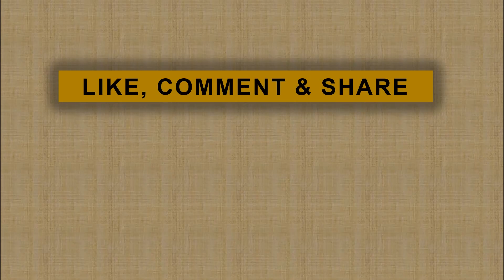Vega Darwanti Bantah Lakukan Operasi Plastik, Tapi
Artis juga presenter kondang Vega Darwanti menampik tudingan masyarakat bahwa ia melakukan operasi plastik. Ia pun berkelakar untuk ia hanya melakukan oeprasi zebra. Namun rencana operasi plastik bukan tidak mungkin akan ia lakukan sepuluh hingga 20 tahun lagi jika memang dibutuhkan.